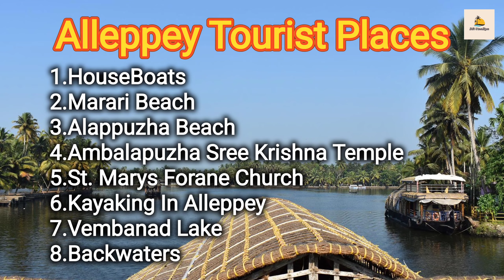ALLEPPEY Kerala Ki Khubsurat Jagah | Alleppey Tour | Alleppey Tourism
Alappuzha (or Alleppey) is a city on the Laccadive Sea in the southern Indian state of Kerala Its best known for houseboat cruises along the rustic Kerala backwaters a network of tranquil canals and lagoons Alappuzha Beach is the site of the 19th-century Alappuzha Lighthouse The citys Mullakkal Temple features a traditional design Punnamada Lakes snake boat races are a well-known annual event

Dosto Ye Video Me Maine Apko Kerala Ki Khubsurat Jagah Alleppey Ghumne Ke Bare Mai Bataya Hai Ummed Hai Ye Video Aapko Bahut Pasad Aayegi

HouseBoats
Marari Beach
Alappuzha Beach
Ambalapuzha Sree Krishna Temple
St. Marys Forane Church
Krishnapuram Palace
Kayaking In Alleppey
Vembanad Lake
Backwaters
Pathiramanal
Nehru Trophy Snake Boat Race